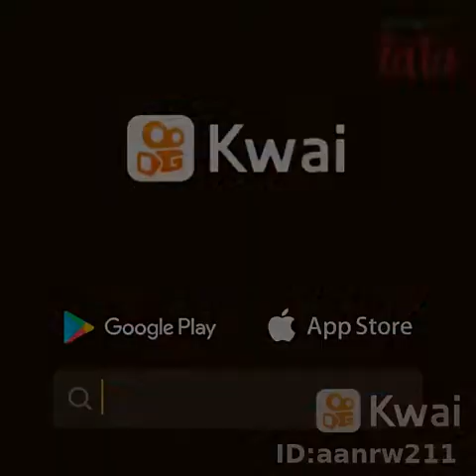POLLO EN JUGO DE NARANJA